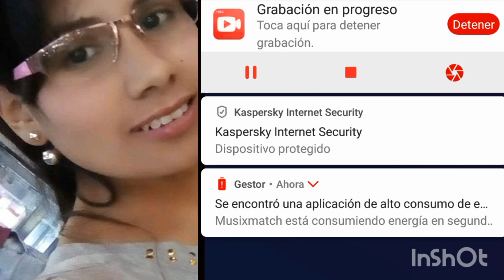Por que te fuistes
Marcar en marin